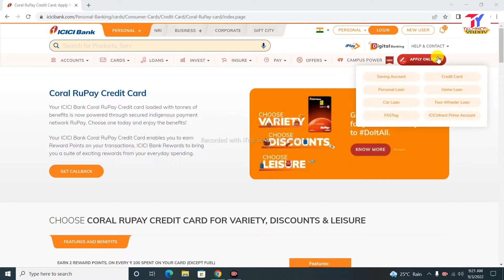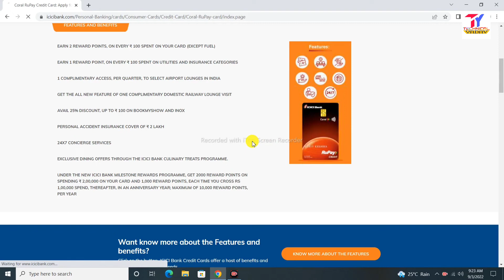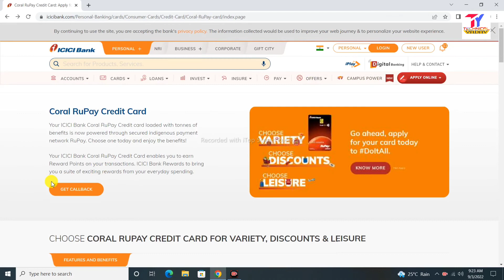ICICI Bank Rupay Coral Credit Card Launched 2022 | ICICI Bank new Credit Card Launched Rupay Card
Hi,

Hello Dosto.
Aaj ke is video me dikhya gya hai ICICI Bank new Credit Card Launched Kiya hai jo rupay Coral Credit Card hai to is credit Card me apko kya kya milega iska complete process dikhya gya hai aur aap isko apply asani se kar sakte hai ye bhi dikhya gya hai.
thanks 🙏